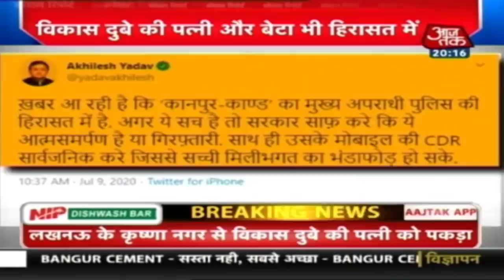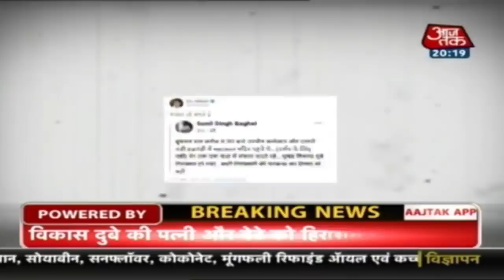गिरफ्त में आया गैंगस्टर, देखिए Vikas Dubey का पूरा कबूलनामा ! | Special Report | July 9, 2020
कानपुर के दुर्दांत अपराधी विकास दुबे को आज उज्जैन में पुलिस ने गिरफ्तार कर लिया. 2 जुलाई की रात कानपुर के बिकरू गांव में 8 पुलिसकर्मियों को शहीद करने वाला विकास दुबे अब पुलिस की गिरफ्त में है. 2 जुलाई की रात के कांड को उसने कैसे अंजाम दिया था, इसका खुलासा उसने पुलिस के सामने किया है. उसका कबूलनामा सुनकर आप भी सिहर जाएंगे. उसने तो शहीद पुलिसवालों की लाशों को जलाने की भी साजिश रच ली थी. देखें स्पेशल रिपोर्ट.